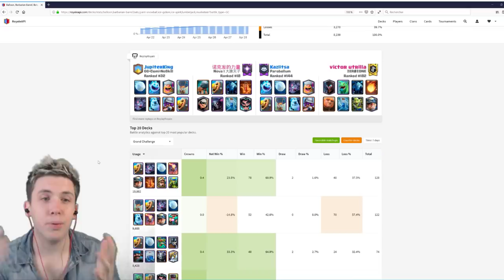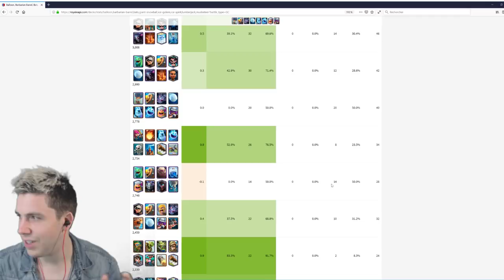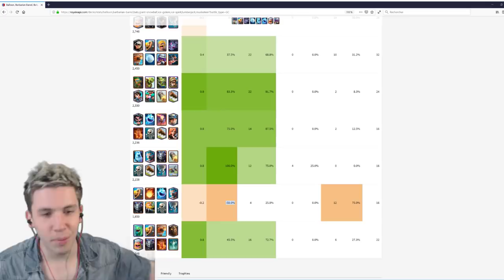LE DECK LE PLUS PUNITIF - CLASH ROYALE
Le bûcheron ballon, est toujours aussi solide, en particulier cette version très rapide, pour seulement 2.8 d'elixir !

SOUTENIR NAXI :
- Pouce bleu !! =D